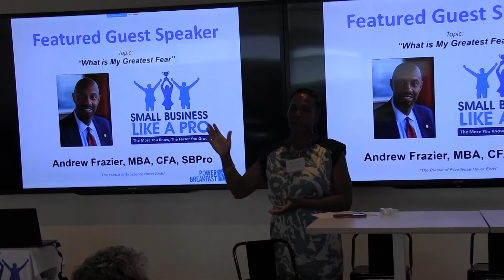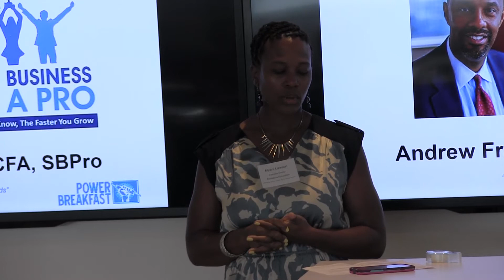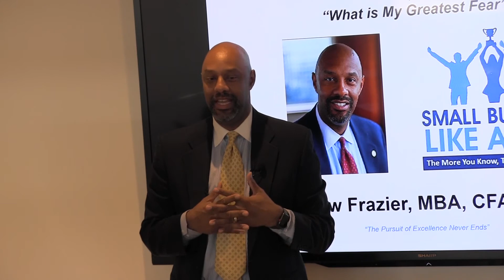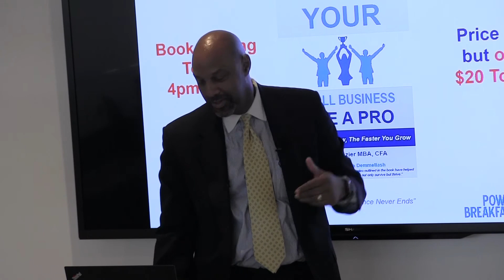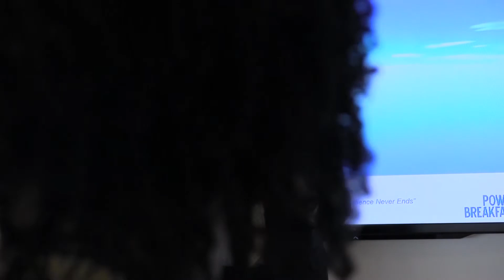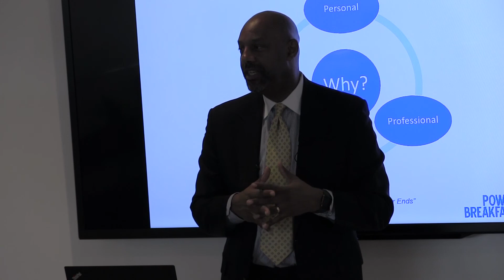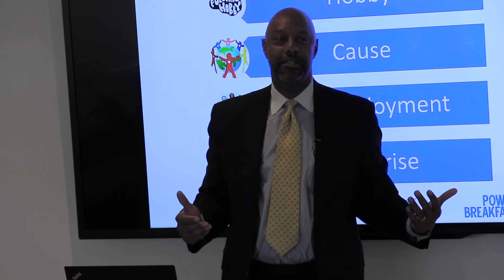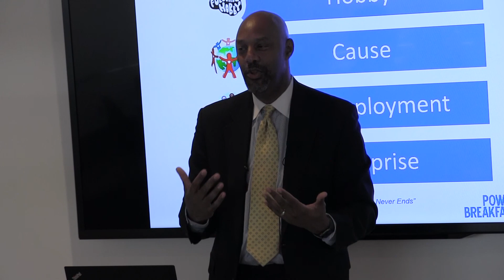Power Lunch Intro of Andrew Frazier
Aug 9 2018 POWER BREAKFAST & Conference introduction of Andrew Frazier, the Featured Guest Speaker.